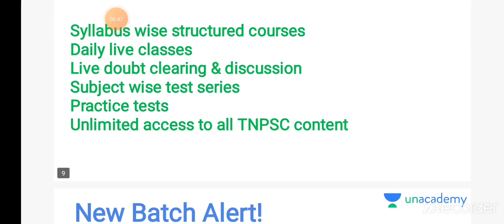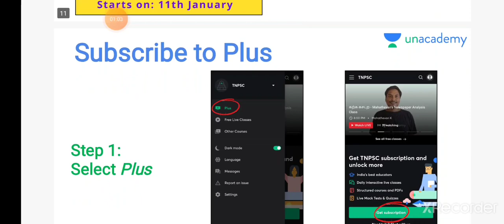TNPSC GROUP II & II A 2021 EASY TRICKS